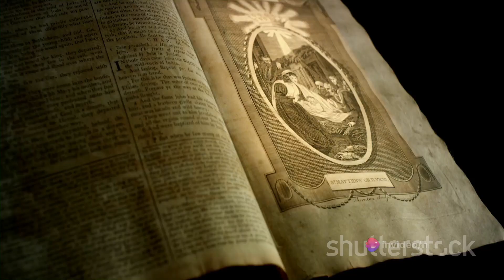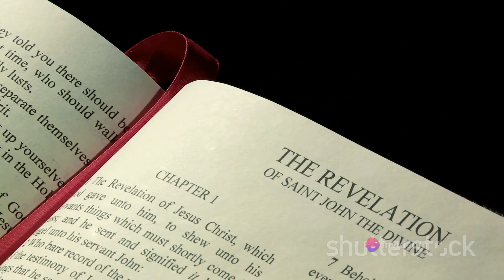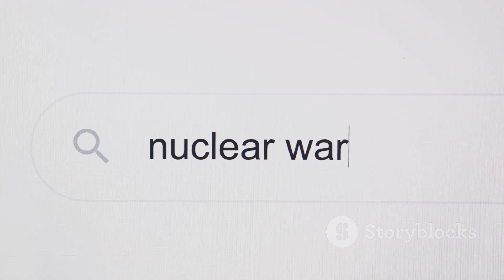End Times in Popular Culture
Embark on a cultural journey with our video, "End Times in Popular Culture: Movies, Books, and Music." Join us as we explore how the theme of the end times is woven into the fabric of popular entertainment. From blockbuster movies to best-selling books and chart-topping music, this video delves into the diverse ways in which popular culture engages with apocalyptic narratives. Watch now for a captivating exploration that unravels the cultural significance and varied interpretations of the end times in the realms of movies, literature, and music.